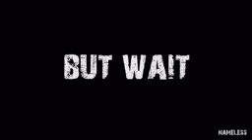Mlg mufaggot gets rekt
Be one with mlg